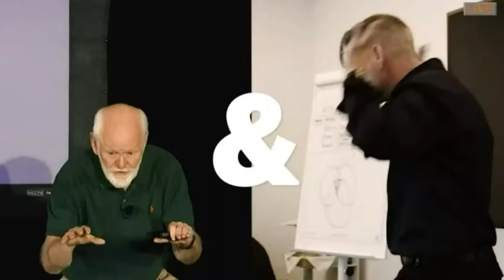M&M Show - Ayse Birsel and Rita McGrath Clip 04